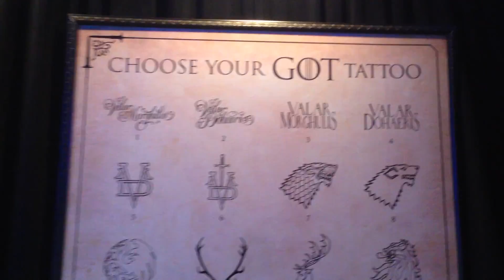GAME OF THRONES SURVIVE THE REALM EXHIBIT - Comic Con 2014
FAN MAIL:
1158 26th Street Suite 414